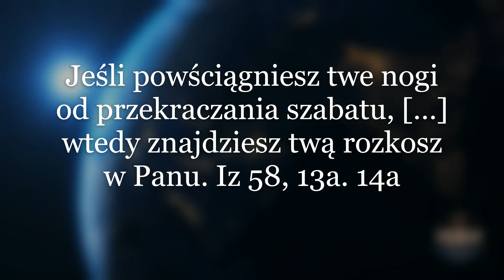Co z niedzielą